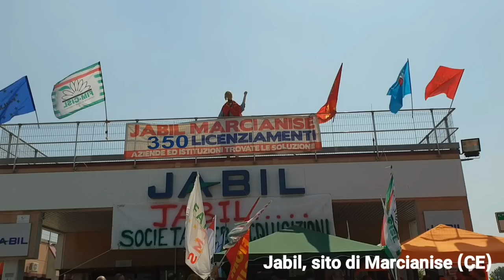Vertenza Jabil a Marcianise, i 350 dipendenti che rischiano il posto di lavoro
La battaglia dei 350 dipendenti destinatari del licenziamento collettivo. Le interviste video e la storia della vertenza. Il servizio completo su